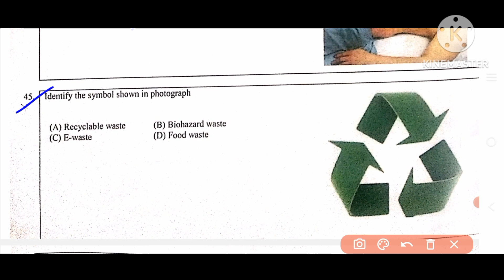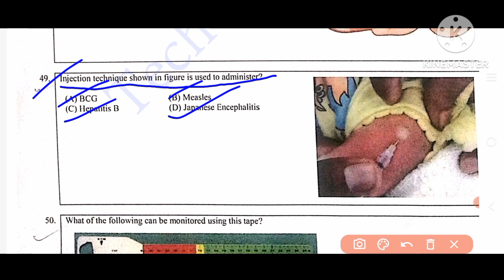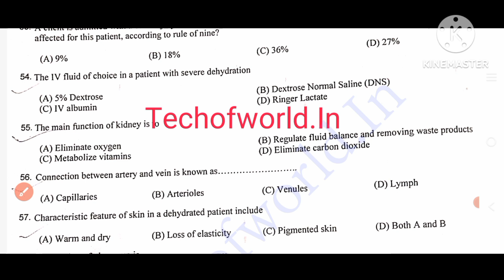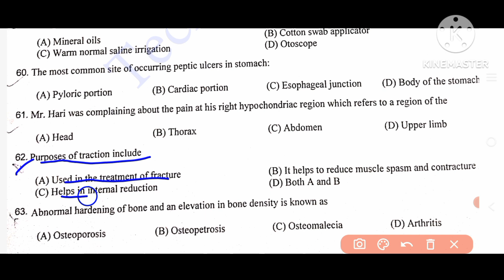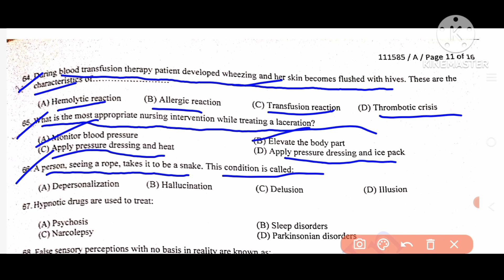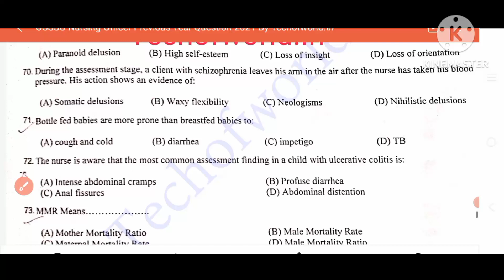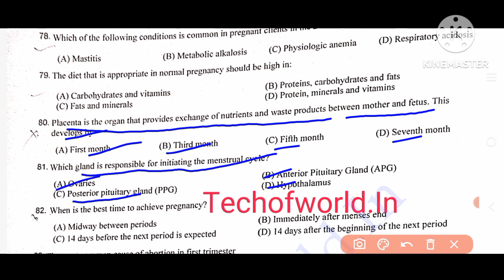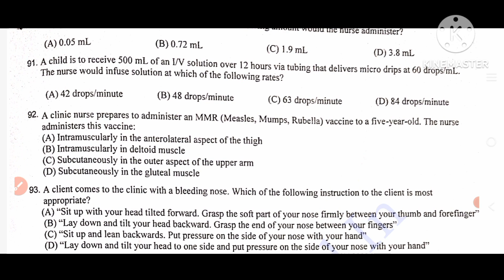OSSSC NURSINGOFFICER EXAM 2022||PREVIOUS YEAR QUESTIONS ||PART-2||ପରୀକ୍ଷା ପାଇଁ ଉପଯୋଗୀ ଅଟେ